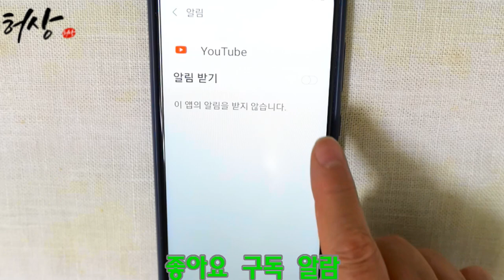석류먹는법 시금치 석류 샐러드 소스 만들기 연말홈파티음식 이방법이 최고!(Pomegranate Salad)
연말에 집에서 간단하게 맛있는 샐러드 만들기
직접 담아놓은 석류청 이용합니다.
시금치는 노지 시금치를 이용했습니다.
소스만드는팁 알려드립니다.
도움되셨으면 좋아요 구독 알람으로 행복을 주세요.
​재료
시금치 한줌
석류청
생 석유 알갱이 2T
오이 1/2개
방울토마토 8개
석류샐러드소스 만들기
석류청 8T
식초 4T
진간장 1/2T
*진간장과 식초는 식성대로 가감하세요.
 재료 준비하고 소스준비해서 그때그때 뿌려드세요.